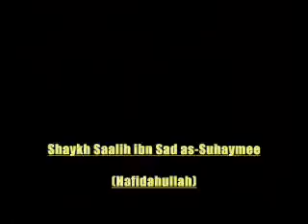Polygamy is the Sunnah of Nabi, Sahabah and Salaf | Shaykh Saalih as-Suhaymee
Credit unknown